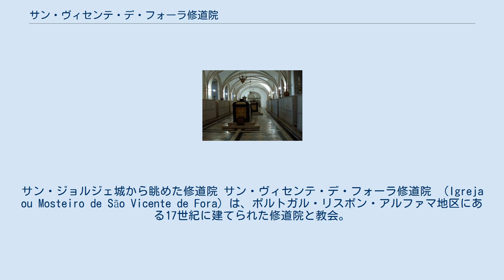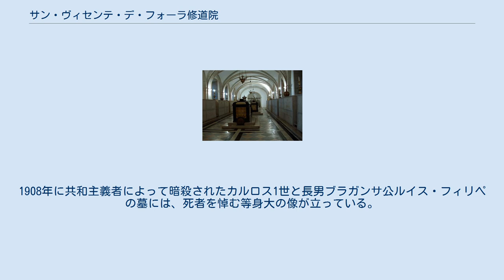サン・ヴィセンテ・デ・フォーラ修道院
サン・ジョルジェ城から眺めた修道院 サン・ヴィセンテ・デ・フォーラ修道院 （Igreja ou Mosteiro de São Vicente de Fora）は、ポルトガル・リスボン・アルファマ地区にある17世紀に建てられた修道院と教会。
『デ・フォーラ』とは城壁の外側、という意味である。
ポルトガル国内で最も重要なマニエリスムの建築物の一つであり、ブラガンサ家のポルトガル王たちの菩提寺である。
 サン・ヴィセンテ・デ・フォーラ修道院の原型は、1147年に初代ポルトガル王アフォンソ1世により聖アウグスチノ修道会のため建てられた修道院に始まる。
リスボンを取り巻く城壁の外側に修道院はロマネスク様式で建てられ、中世ポルトガルの重要な修道院であった。
12世紀にイスラム勢力下のアルガルヴェ王国からリスボンをキリスト教軍へもたらしたとされる、リスボンの守護聖人聖ヴィセンテに奉納された。
 現在の建物は、1580年の王位継承危機のあとポルトガル王となったスペイン王フェリペ2世の命令で再建されたものである。
修道院付属の教会は、1582年から1629年にかけて建設された。
その間、他の修道院の建物は後回しにされ18世紀になって工事が終了した。
教会内の装飾の考案は、イタリア人イエズス会士フィリッポ・テルツィかスペイン人フアン・デ・エレーラであると考えられている。
装飾計画は、レオナルド・トゥリアノやバルタザール・アルヴァレス、ペドロ・ヌネス・ティノコ、フアン・ヌネス・ティノコらによって進められた。
 教会のファサード 教会は壮麗で、後期ルネサンス様式であるマニエリスムのファサードを持つ。
バルタザール・アルヴァレスによるファサードにはいくつものくぼみがもうけられ、聖人の像が立つ。
美しい祭壇は、18世紀のポルトガルにおける最高の彫刻家ジョアキン・マチャド・デ・カストロのバロック様式の仕事である。
 入り口の内部は、18世紀の青と白のタイルで装飾されている。
1147年のリスボン包囲戦など、修道院の歴史を描いている。
部屋の天井の写実的絵画はイタリア人ヴィンチェンツォ・バッカレッリによって描かれた。
 ブラガンサ家霊廟 ポルトガルにおける信仰問題が溶解すると、修道院は、1834年にリスボン大司教の宮殿に変わった。
数十年後、フェルナンド2世は、僧侶らの古い食堂をブラガンサ家の王・女王たちの墓所に変え、それまでの教会堂から墓をブラガンサ家霊廟へ移した。
自ら建設したエストレラ大聖堂に埋葬されたマリア1世と、1972年にブラジル皇帝としてサンパウロの独立記念碑に改葬されたペドロ4世の2人を除く、ブラガンサ家の全ての王たちがここに埋葬されている。
1908年に共和主義者によって暗殺されたカルロス1世と長男ブラガンサ公ルイス・フィリペの墓には、死者を悼む等身大の像が立っている。